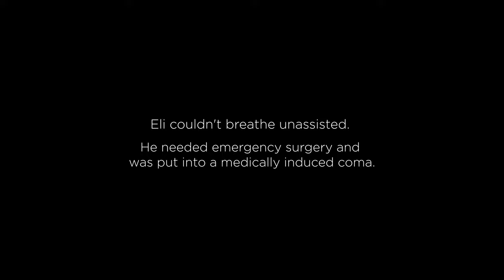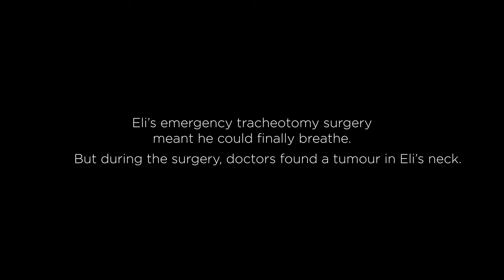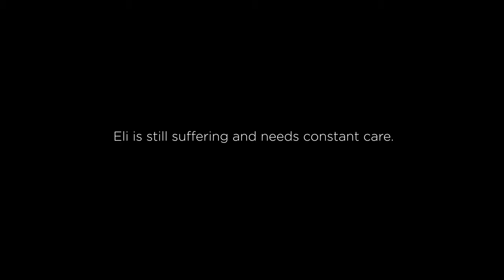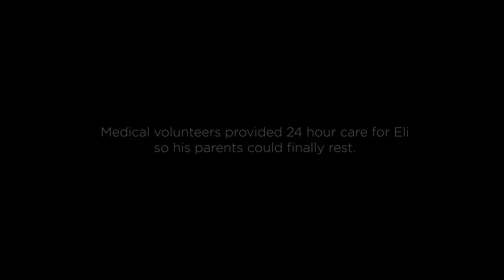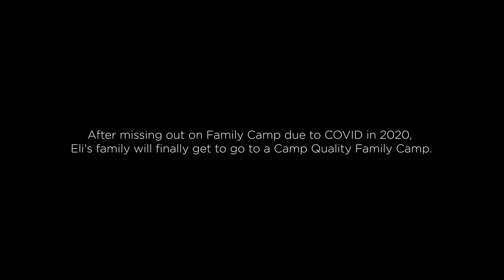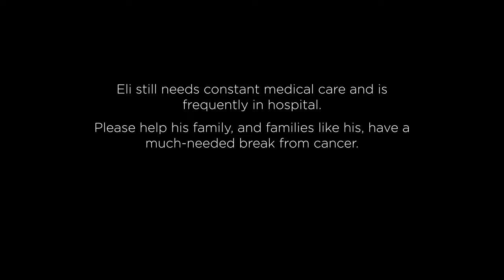Eli's Childhood Cancer Story | Camp Quality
Little Eli seemed healthy when he was born full term in August 2019, but within seconds of his birth, it was clear that something was terribly wrong.

Jenny and Peter’s worst fears were realised when doctors confirmed that the lump was neuroblastoma: an aggressive tumour that takes the lives of more children under five than any other cancer. How much more could this little fellow – and the family who love him - endure? At only three months, Eli had already undergone two gruelling rounds of chemotherapy on his tiny body. In 2020, the family reached out to Camp Quality for support

Watch Eli's heartbreaking childhood cancer story and how Camp Quality provided much-needed childhood cancer support.

Eli's Childhood Cancer Story | Camp Quality | Childhood Cancer Support

Camp Quality’s services and programs are created specifically to support children aged up to 15 years, who are dealing with their own cancer diagnosis, or the diagnosis of someone they love, like a brother, sister, mum or dad.

Camp Quality provides kids and their families with fun experiences, trusted information, coping tools and a supportive community; in-hospital, online, at school and away from it all on camps and retreats.

To learn more about Camp Quality visit campquality.org.au.